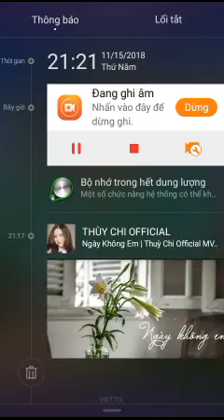Candy crush friend saga tập 2 con chân to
Cảm ơn quý vị đã ghé thăm channel của mình
Mình yêu quý vị!